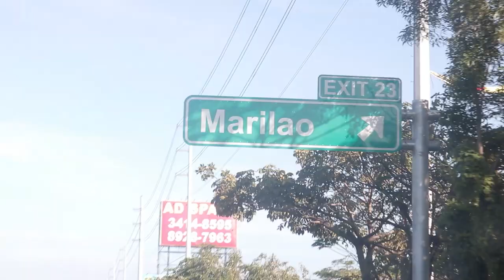PHPCS Diaries Ep. 2 Presents Happy Endings Shelter with Ms. Bamba Concepcion 0915 444 8197/8564 9491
Power House Pest Control Services supports the Advocacy of Ms. Bamba Concepcion. She is the owner of Happy Endings Shelter that was created last January, 2015.

Happy Endings Shelter has a goal of transforming every rescued dog and to give them the best life possible. To let them experience the life that they deserve.

👉Let's Treat, Clean and Disinfect your home.
We are open from Monday to Sunday

📞Call Power House Pest Control Services NOW at:
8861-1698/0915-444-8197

👉We solve pest problems like:
✨Anay/ Termites,
✨Bukbok/Wood Borer,
✨Ipis/Cockroaches,
✨Lamok/Mosquitoes,
✨Langaw/Flies,
✨Daga/Rodents,
✨Surot/BedBugs
✨Bubuyog/Bees.

👉Our services for Structural Pest Control (Pre or Post Construction) includes:

✨Soil Poisoning for Pre-construction Treatment,
✨Traditional Termite Treatment,
✨ Termite Spot Spraying and Baiting Elimination.

👉Our Non-Structural Pest Control includes Surface Spraying
✨Misting Operation,
✨ Fogging Operation,
✨ Gel Baiting,
✨ Bee Control,
✨ Rat Control/Proofing,
✨ Wood borer control
✨ Fumigation Services.

👉Our line of expertise also includes cleaning Services and Disinfection Treatments.

💪 Have a Powerful Day Everyone! God bless you all 🥰😊